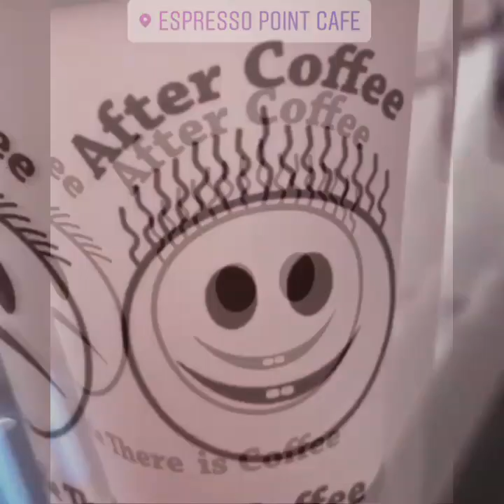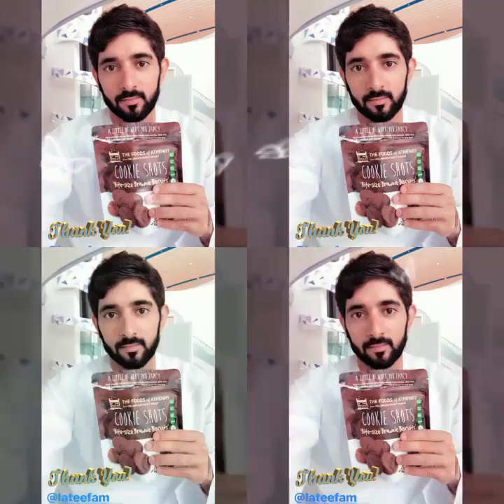เพียงสบตา Ost. บุพเพสันนิวาส Cover for Fazza3 Sheikh Hamdan AL Maktoum 👀💓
I've heard and was told so I understand,
when you love someone, look into those eyes.
You'll learn the tale, the sincerity.
To love someone  truly, look inside those eyes.
*Whoever you are or how different,
ask that we love each other.
I can feel the love from those eyes of yours.
**Just by looking into your eyes, my heart is warmly content.
When my eyes meet yours, suddenly I know
That you are the one I’ve been waiting for.
Let our love unites our hearts together
When we are apart, just think of those eyes.
** Just by looking into your eyes, my heart is so warm  inside.
That you're the one I’ve been waiting for.

เพลง เพียงสบตา Ost. บุพเพสันนิวาส Cover by NunNY_Indy
เพราะดวงตาคือหน้าต่างของดวงใจ "เพียงสบตา" ก็ทำให้รู้ว่าใครคนนั้นคิดอย่างไรกับเรา
Because the eyes are the windows of the heart 👀💓
I want to say thank you so much of this songs 👇
Cr. เพลง เพียงสบตา Ost.  บุพเพสันนิวาส Cover by NunNY _Indy
เครดิตเพลง backing track: Yashiro Nanakase Youtube Chanel

เพลง เพียงสบตา (เพลงประกอบละครบุพเพสันนิวาส)
ศิลปิน ลิเดีย ศรัณย์รัชต์
โป๊บ ธนวรรธน์ วรรธนะภูติ รับบท พ่อเดช/หมื่นสุนทรเทวา
เบลล่า ราณี แคมเปน รับบท เกศสุรางค์/แม่นายการะเกด
Lyrics

บุพเพสันนิวาส)
(เพลงประกอบละคร บุพเพสันนิวาส)

เคยได้ยินได้ฟังบอกให้ฉันเข้าใจ
ยามเมื่อจะรักใครให้จ้องตาคู่นั้น
จะรับรู้เรื่องราวความจริงใจให้กัน
จะรักจริงรักมั่นมองที่ตาข้างใน

ต่อให้เธอเป็นใครต่างกันเท่าไหร่
แค่เพียงมีใจรักกัน
ฉันสัมผัสรักของเธอได้จากสายตา

เพียงสบตาเท่านั้นหัวใจฉันก็อบอุ่นใจ
เพียงสบตาเธอนั้นฉันก็รู้ทันใด
ว่าเธอคือใครคนนั้นที่ฉันรอ

ให้ความรักของเราผูกพันใจสองใจ
ยามต้องไกลแสนไกลนึกถึงตาคู่นั้น

FAZZASKY ⛅ 🐯 FOREVER
TRULY LOVE COUPLE 👫
FROM ALLAH INSHAALLAH
ALLAH BLESS WE BOTH 🔜
ALHAMDULILLAH 🙌🙏
Together Forever Eternally

Hamdan! You are most precious than diamond,  jewelry, silver, gold, any other property on this planet. Because you are the Akharat And Jannatul Firdous for me and my children and our family 👪 so true that every day I asked Dua to Allah bless you to be the greatest leader to bring our family to Halal way go to Jannatul Firdous , Inshaallah 😊
That's right Crown Prince Of Dubai he is the greatest leader family for wonderful of Princess 👸 Who Allah created she was born from his true left rib , Inshaallah, Allah bless them all, Alhamdulillah Freedom of Muslims life it's come from she asked Dua to Allah bless to all peoples around the world 🌍
I am Emirates, I believe that really You Fazza3 HH Sheikh Hamdan Bin Mohammed Bin Rashid AL Maktoum Crown Prince Of Dubai My Future True Leader of Jannatul Firdous by Allah , Ameen Ya Rabb Al Alameen
أنا والله العظيم أحبك أنت الكثير من كل قلبي إخلاص 💙 وإيمان في قلبي 💛 يا أبو راشد يا شيخ الشباب يا سيدى سمو الشيخ حمدان بن محمد بن راشد آل مكتوم ولي العهد دبي يا فزاع٣ أنت نور قلبي و نورالله في قلوبنا الإمارات العربية المتحدة من الجنة الفردوس الأعلى من الجنة 💚🇦🇪
وأنا الإماراتية في قلوبنا الإمارات العربية المتحدة الجنة الفردوس الأعلى من الجنة 💚 🇦🇪
الحمد لله رب العالمين الرحمن الرحيم اللهم آمين يارب العالمين 🙇 🙏
وأنا في دم الإمارات العربية المتحدة موجود في كل قلبي 💚 🇦🇪
أشكرك على خير  🙏
أشهد أن لا إله إلا الله و أشهد أن محمدا رسول الله صلى الله عليه وسلم الله أكبر الله أكبر الله أكبر ☝
إن شاء الله ☝ كل الله تقدير نعمة هداية
التَّقْوَى_الله ☝
الحمدلله على نعمة الاسلام و المسلمين و لا إله إلا الله وحده لا شريك له له الملك وله الحمد وهو على كل شيء قدير
والله أحبك ❤💯💯